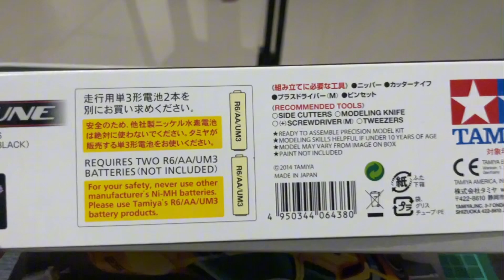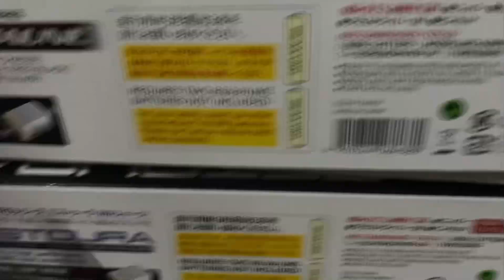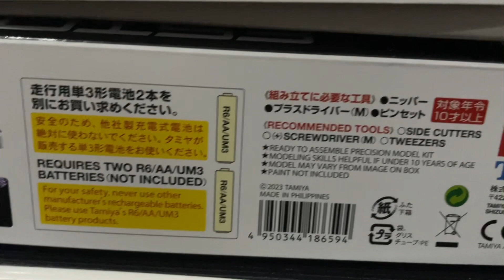Kok Mirip?? Unboxing Tamiya Estoura dan Festa Jaune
Kali ini saya Unboxing Tamiya Original Estaura dan Festa Jaune Gaes, aku beli nya di Shopee

Kedua tamiya original ini pake chassis MA , sama2 pake body Mobil beneran jadi Unik sangat.